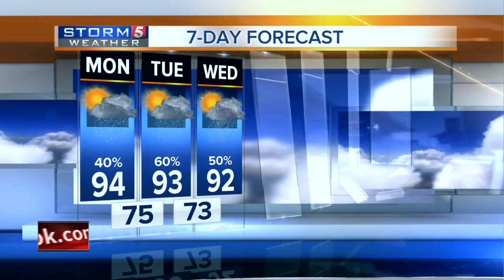Lelan's Early Morning Forecast: Monday, July 25, 2016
Lelan Statom's early morning forecast for Monday, July 25, 2016.